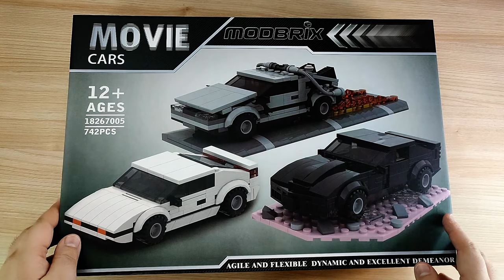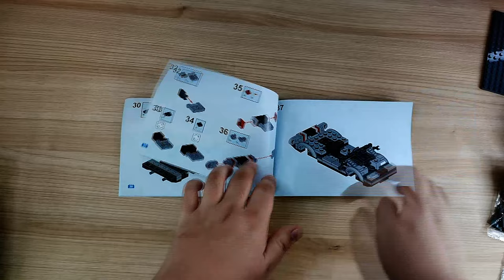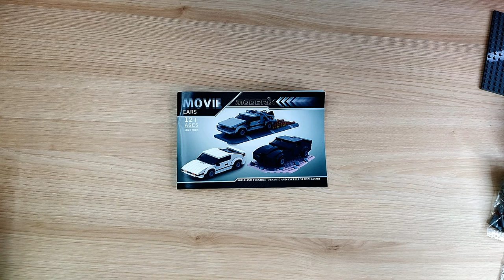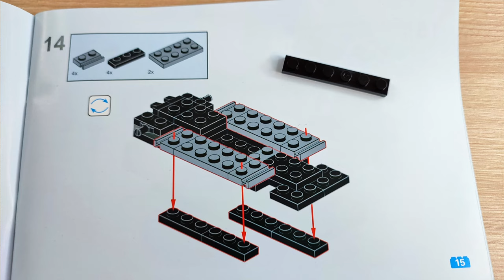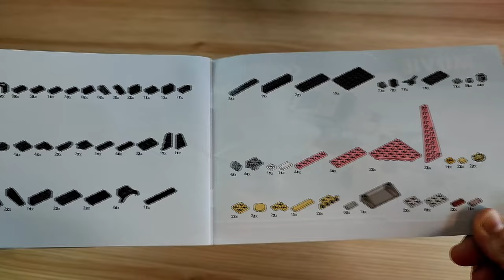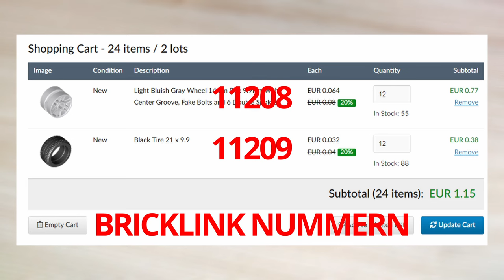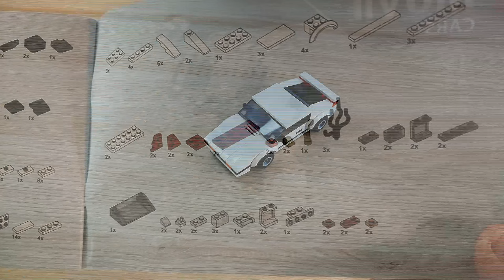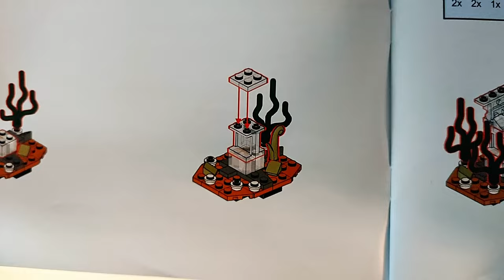"Schweinchenrosa" - MODBRIX 18267005 Movie Cars 3IN1 Filmfahrzeuge aus 774 Klemmbausteinen - Review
Hallo liebe Freunde der gepflegten Klemmbaustein Baukunst. In diesem Video geht es um ein Set von Modbrix! Was kann das Filmfahrzeuge Set aus Noppensteinen? Welche Steinequalität erwartet uns?! Viel Spaß dabei :).